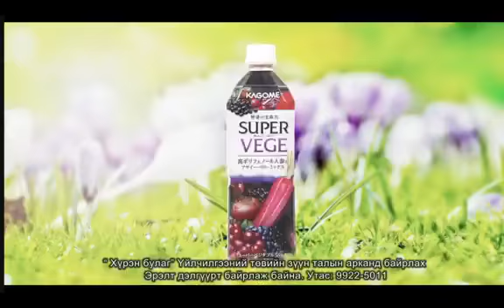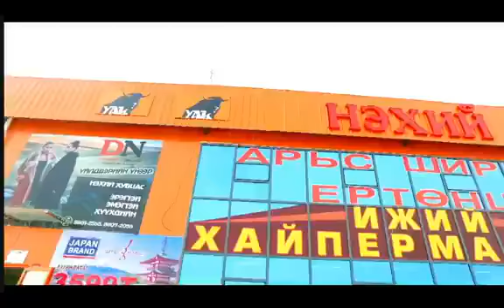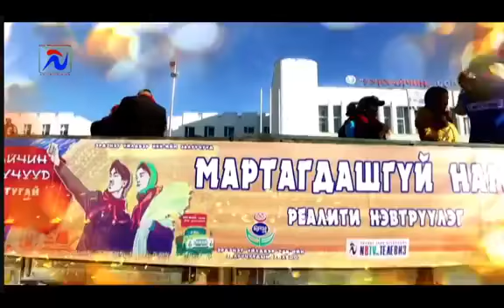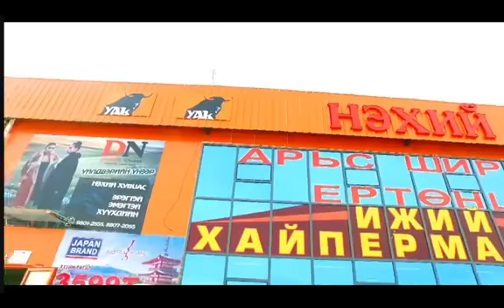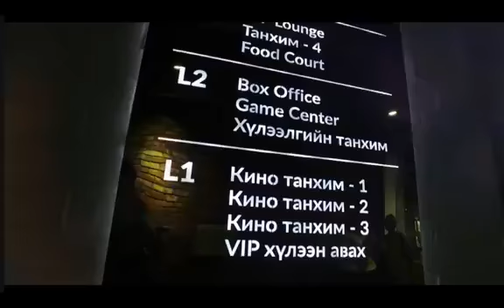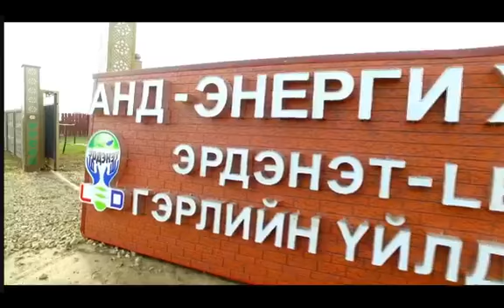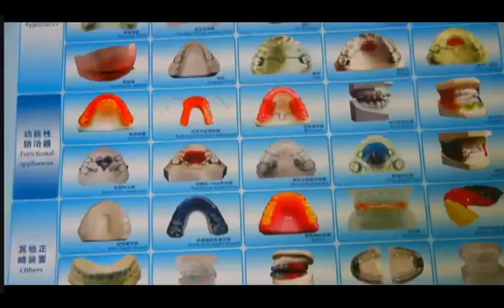Мартагдашгүй намар №4